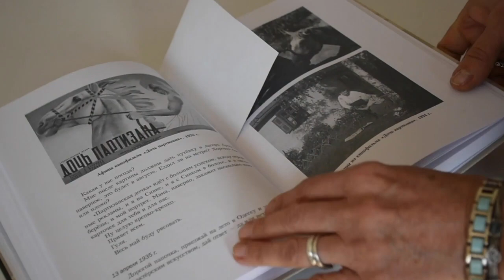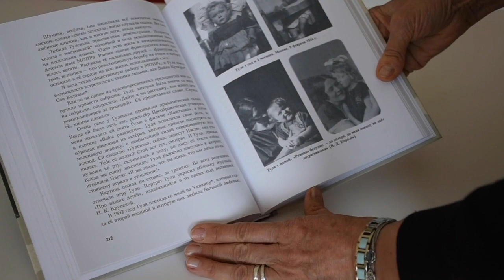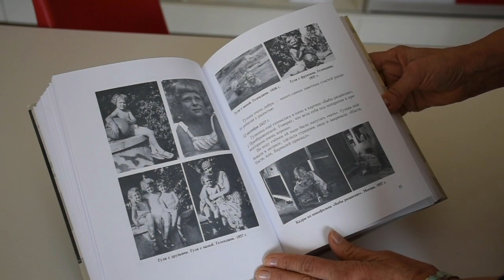Всё о Гуле Королёвой